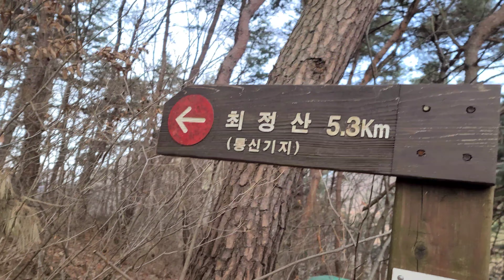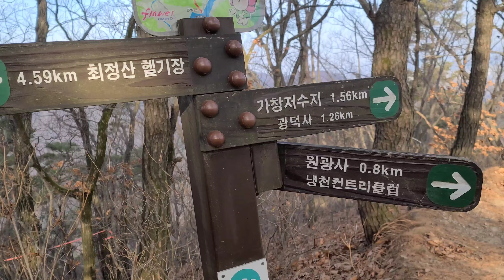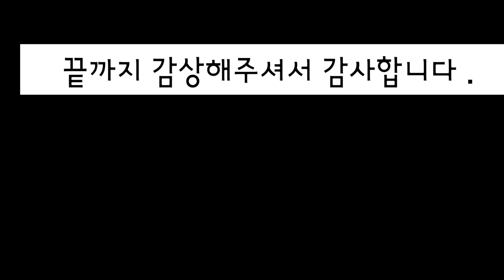대구근교산행 가창호~주암산~최정산까지.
대구근교산행
시원한 가창호를돌아 기돗빨 잘받는다는 주암산과  군사지역인 최정산까지.

대구근교산행지로 최고입니다 ..
시간내서 한번 가보세요.